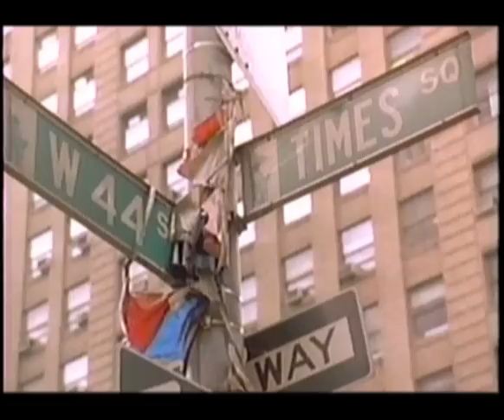The Refrigerator Part 5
The Mysterious Tanya shows Eileen that there is another way possible. Savior or predator? You decide.